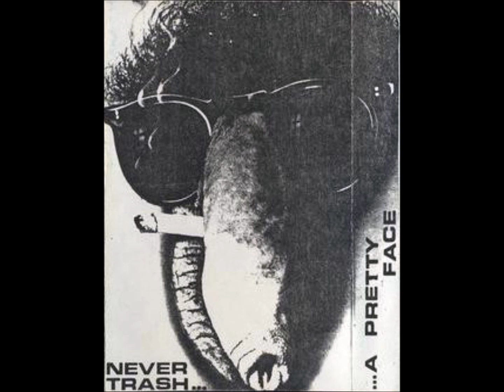B3-Final Solution-Point Of View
Various – Never Trash... A Pretty Face
Label: Lazy Dog Records – LAZY 04
Format:
Cassette, Compilation
Country: Greece
Released: 1986
Genre: Rock
Style: Alternative Rock, New Wave, Punk
A1 Το Κελί 13– Πλοίο Στασιαστών
Bass – Βασίλης (8)
Drums – Γιάννης Κακογεωργίου*
Voice, Guitar – Κώστας Πραντσίδης
2:38
A2 Το Κελί 13– Μάυρα Γυαλιά
Bass – Βασίλης (8)
Drums – Γιάννης Κακογεωργίου*
4:41
A3 Αγανακτισμένοι Πολίτες– Μέσος Άνθρωπος
Drums – Βαγγέλης*
Guitar – Βασίλης (5), Χριστίνα*
Voice, Bass – Σόνια*
2:01
A4 Αγανακτισμένοι Πολίτες– Φαύλος Κύκλος
Drums – Βαγγέλης*
Voice, Bass – Σόνια*
2:37
A5 Venericna B.*– Πυρηνικό Καταφύγιο
Drums – Βαγγέλης Πιπίνης, Γιώργος Πιπίνης
Engineer – Κώστας Γιαννακόπουλος
Guitar – Αντρέας Τάκης
Producer – Venericna Bolest
Synthesizer – Γιώργος Δρακόπουλος (Vroutos)*
Voice, Bass – Γιώργος Καναβάκης*
2:43
A6 Venericna B.*– Αντιθούριος
Engineer – Κώστας Γιαννακόπουλος
Guitar – Αντρέας Τάκης
Producer – Venericna Bolest
4:07
A7 Άλλοθι– Πέντε Λεπτά Πρίν 3:51
A8 Ανδρέας Τρούσσας Και Απρόσωποι– Να'σαι Καλά 6:34
B1 After Death (3)– The Exorcist
Bass, Guitar – Γιώργος Κουταλάς
Drums – Πέτρος Κάρζας
Voice, Guitar, Lyrics By – Νάκης Τσαμασλίδης
3:20
B2 After Death (3)– The Birth Of Darkness
Drums – Πέτρος Κάρζας
2:21
B3 Final Solution (6)– Point Of View
Bass – Πέτρος (3)
Drums – Γιάννης (9)
Guitar – Στέργιος
Organ – Πάνος
Voice – Έρση
3:33
B4 Final Solution (6)– Trip
Bass – Πέτρος (3)
Drums – Γιάννης (9)
Guitar – Στέργιος
Lyrics By – Πάνος Δροσινόπουλος
Organ – Πάνος
Voice – Έρση
4:34
B5 Red Fuzz (From Burning Candles)– Faraway
Bass, Keyboards – George T.Vampir*
Drums – Pil (2)
Guitar – Crocodile Mouse
Lyrics By – Θ. Γκινούδη
Voice, Rhythm Guitar – Γιάννης Μπέζας
3:32
B6 Red Fuzz (From Burning Candles)– That Love
Drums – Pil (2)
Guitar – Crocodile Mouse
4:01
B7 Drowned Girl– Electric Dog 3:39
B8 Απόντες "Φίλοι"– Αιμομιξίας Παιδιά Λατρεμένα 3:39